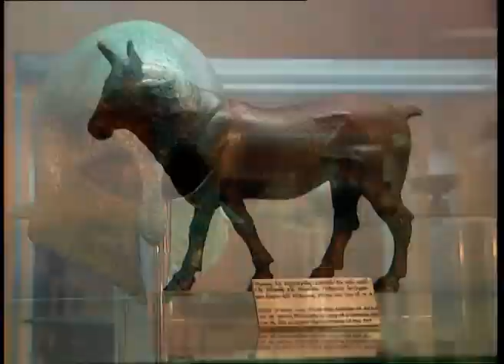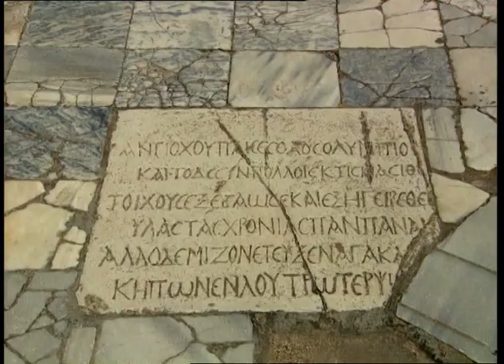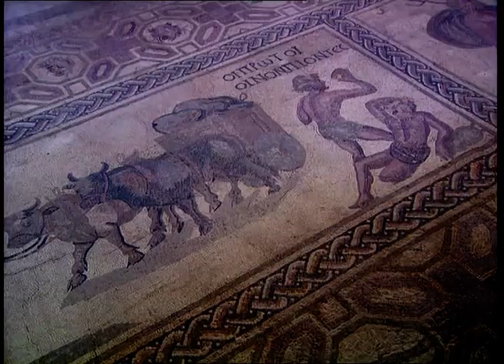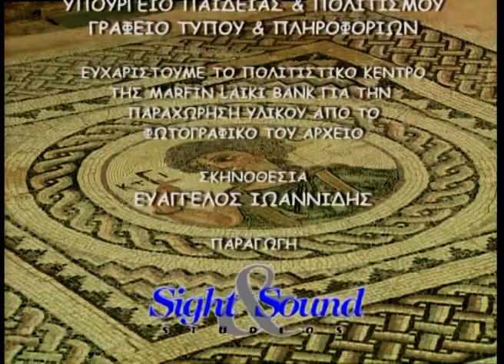Κτίζοντας την πέτρα, τον πωρόλιθο και το μπετόν… Αγγίζοντας την αρχιτεκτονική της Κύπρου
Μια ταινία ντοκιμαντέρ που αναδεικνύει την πλούσια αρχιτεκτονική κληρονομιά της Κύπρου όπως αυτή αναπτύχθηκε από την αρχαιότητα μέχρι σήμερα στα πλαίσια της διαχρονικά πολυπολιτισμικής της πορείας.

Παραγωγή: Sight and Sound Studios (2010)
Σενάριο: Ευάγγελος Ιωαννίδης
Σκηνοθεσία:  Ευάγγελος Ιωαννίδης